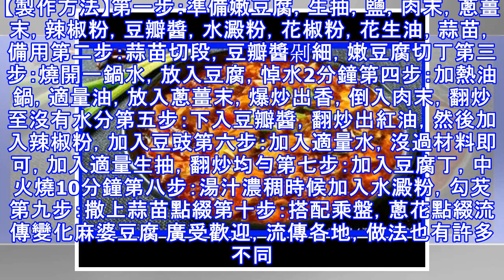麻辣豆腐做一盆，每次都那麼好吃，蘸餑餑吃，很香！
麻婆豆腐是四川省傳統名菜之一，屬於川菜系。主要原料為配料和豆腐，材料主要有豆腐、牛肉末（也可以用豬肉）、辣椒和花椒等。麻來自花椒，辣來自辣椒，這道菜突出了川菜「麻辣」的特點。其口味獨特，口感順滑，流傳甚廣。【製作方法】第一步：準備嫩豆腐，生抽，鹽，肉末，蔥薑末，辣椒粉，豆瓣醬，水澱粉，花椒粉，花生油，蒜苗，備用第二步：蒜苗切段，豆瓣醬剁細，嫩豆腐切丁第三步：燒開一鍋水，放入豆腐，悼水2分鐘第四步：加熱油鍋，適量油，放入蔥薑末，爆炒出香，倒入肉末，翻炒至沒有水分第五步：下入豆瓣醬，翻炒出紅油，然後加入辣椒粉，加入豆豉第六步：加入適量水，沒過材料即可，加入適量生抽，翻炒均勻第七步：加入豆腐丁，中火...